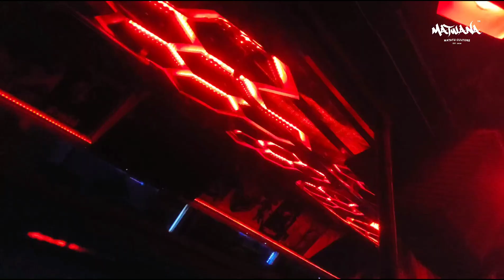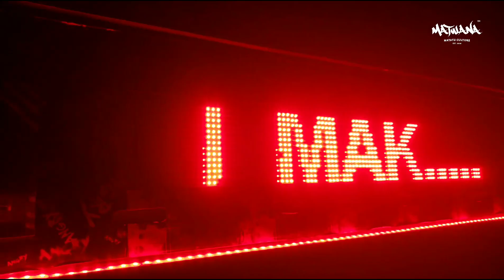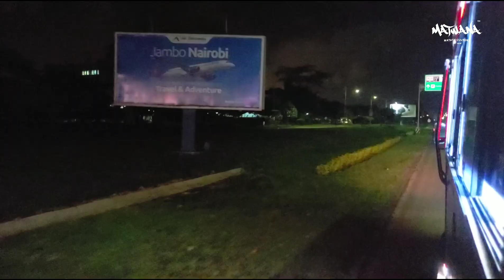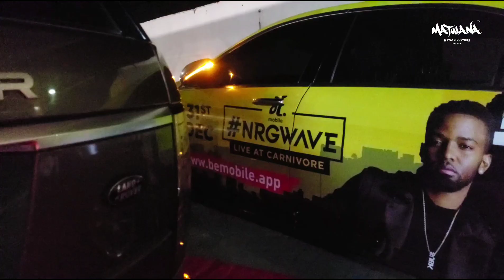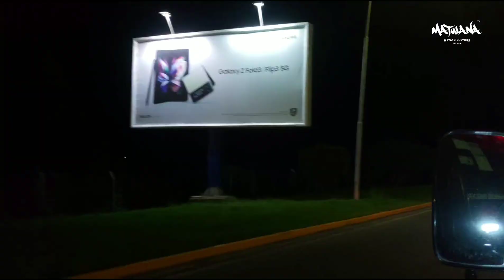Konshens x Black Beast | Matwana Matatu Culture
We were commissioned by NRG Radio Kenya for the upcoming End of Year NRG WAVE PART 2021 to provide a 33 seater Matatu for Grand Welcoming of Jamaican Dancehall Recording Artist, KONSHENS.

Umoja's BLACK BEAST a.k.a Grizzly Attack was the ride for the day on Tuesday 28th December 2021. Enjoy.

Matwana Matatu Culture ™

Follow : Twitter.com/matwanaculture
Like : Facebook.com/matwanaculture
Follow : Instagram.com/matwanaculture